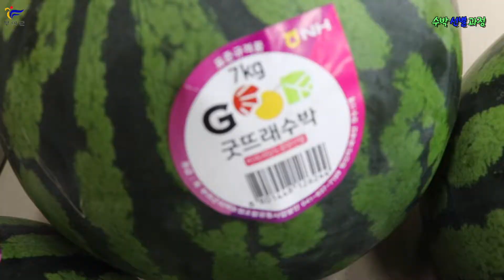부여 굿뜨래 수박 첫 출하!!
부여 굿뜨래 수박이 첫 출하를 시작했습니다!
아삭아삭 맛있는 수박 드셔보세요~!